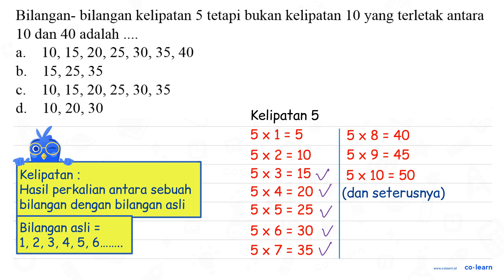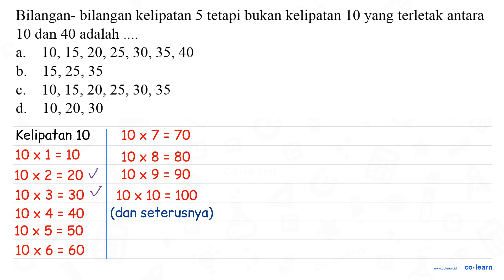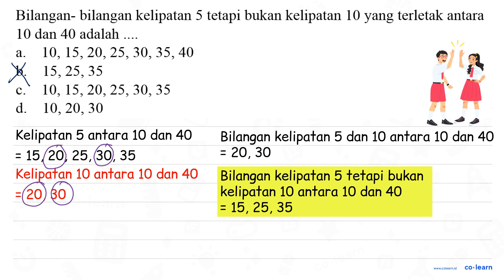Bilangan- bilangan kelipatan 5 tetapi bukan kelipatan 10 yang terletak antara 10 dan 40 adalah 10...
Bilangan- bilangan kelipatan 5 tetapi bukan kelipatan 10 yang terletak antara 10 dan 40 adalah 10, 15,20,25,30,35, 40 a b 15,25,35 10, 15,20,25,30,35 C d. 10,20,30

Topik atau Materi: Kelipatan Bilangan - KPK dan FPB - Aritmatika - Matematika Kelas 4 SD - K-13 Revisi

00:00 : Bedah Soal
01:00 : Konsep, rumus dan pengertian Kelipatan Bilangan
01:18 : Langkah penyelesaian soal
04:10 : Jawaban akhir
04:40 : Penutup